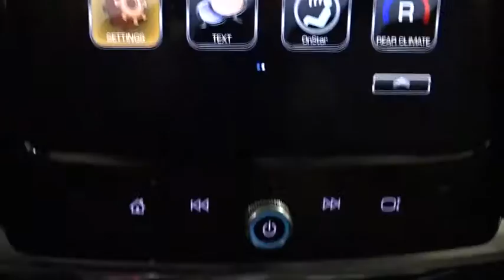2018 Chevrolet Traverse Des Plains, Niles, Glenview, Chicago, Elk Grove, IL B25054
2018 Chevrolet Traverse
2018 Chevrolet Traverse FWD 4dr LT Cloth w/1LT - Stock#: B25054 - VIN#: 1GNERGKW2JJ101176

Bredemann Chevrolet
1401 Dempster St